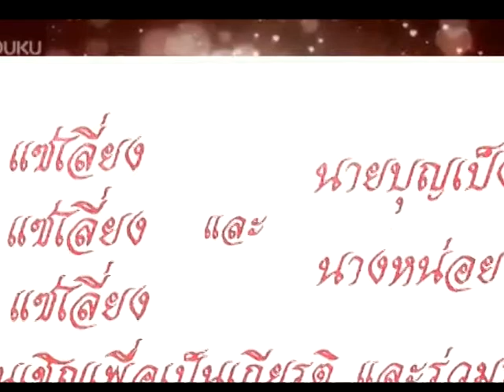ฟาง สตูดิโอ